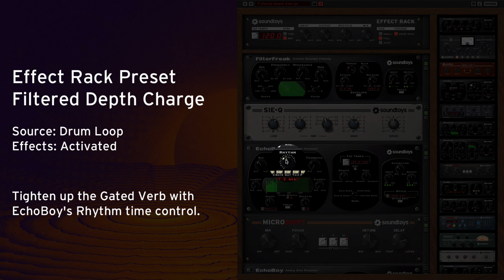Free Effect Rack Preset: Filtered Depth Charge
Generate thundering filtered underwater vibrations on percussion and drums. Drag the preset onto Effect Rack and "Save As" to add to your user library.